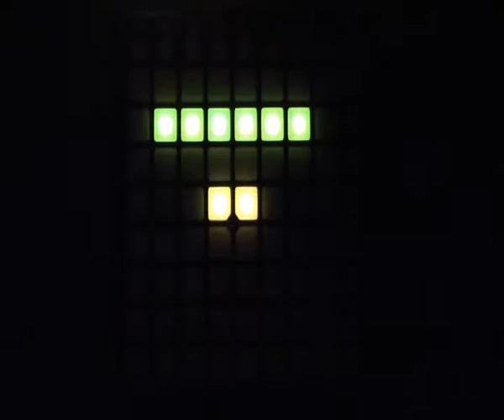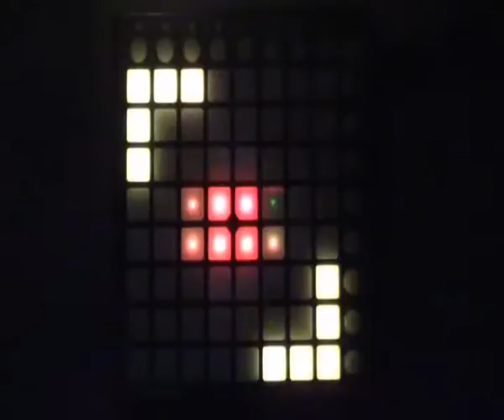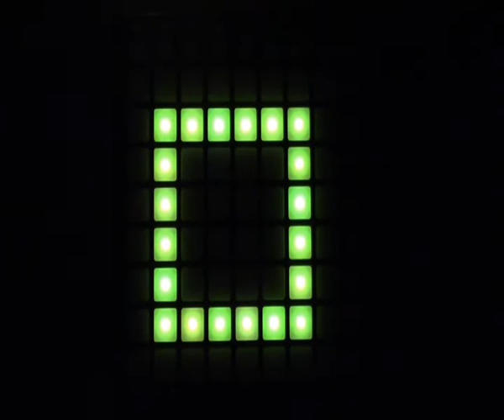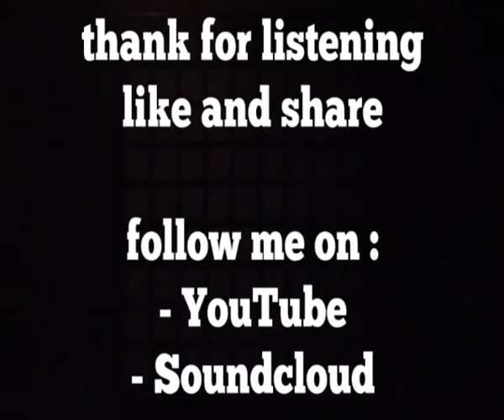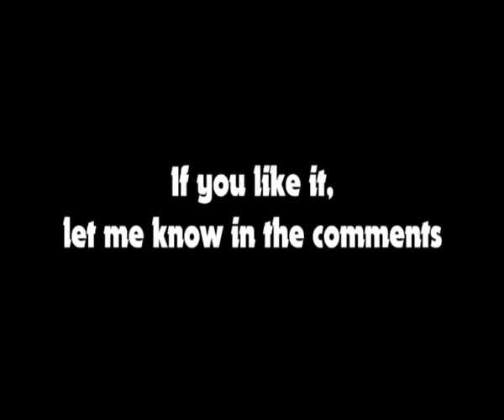BlastGhost_ The Knight (Light Show)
This is my first light show.
Happy Christmas !     (n_n)